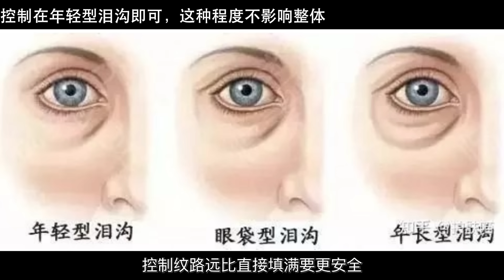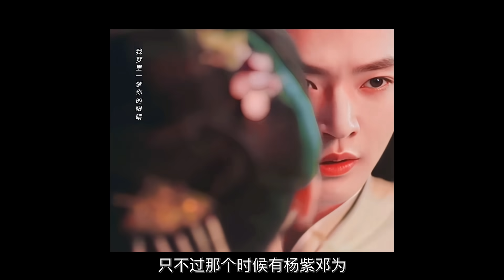为什么之前灵气逼人，现在整感逼人？再有灵气内娱待久了也变假人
这是【咸鱼小汉堡】官方账号，盗版必究